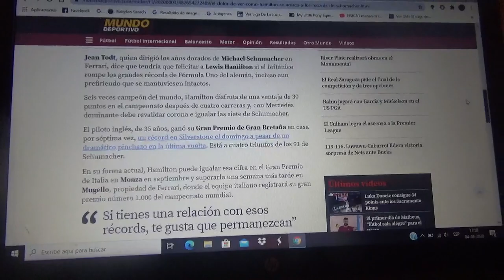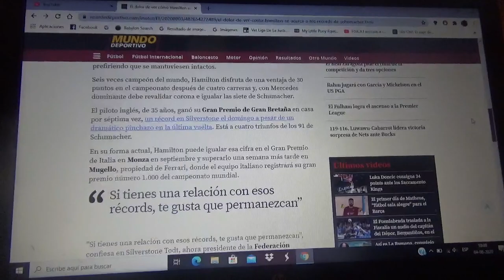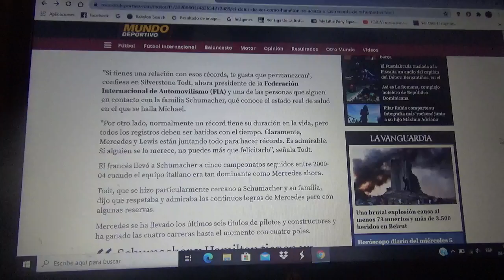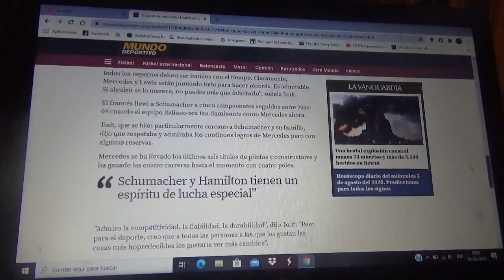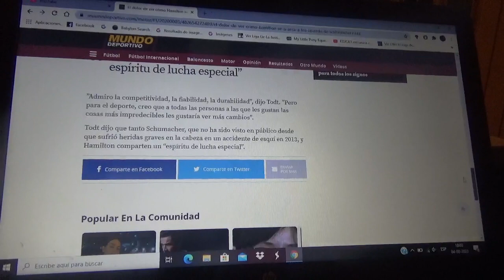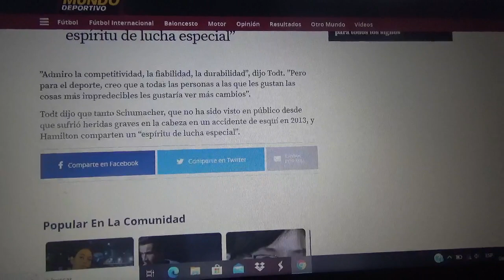El dolor de Jean Todt de como ve a Lewis Hamilton cerca de los records de Michael Schumacher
El actual presidente de la Federación Internacional del Automovilismo(Fia) es muy amigo de la familia del heptacampeón mundial de la máxima competición mundial del automovilismo y muestra amor incondicional por "Schumi" y gran admiración por el corredor inglés